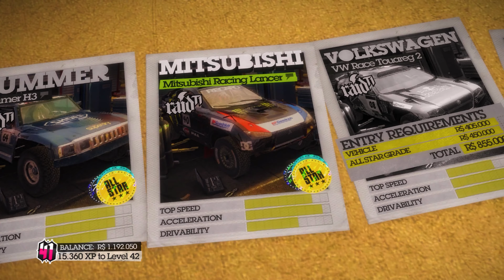COLIN MCRAE: DIRT 2 (ALL-STAR - SAVAGE) #83 - RAID IN CROATIA - (4K)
🏁 E aí, bora relembrar Colin McRae: DiRT 2?

🌍 Um clássico das corridas que marcou época com seus gráficos marcantes, trilha sonora incrívelmente lendária, pistas e trechos desafiadores e aquela adrenalina de tirar o fôlego. Dá o play e vem acelerar comigo! 🚗💨